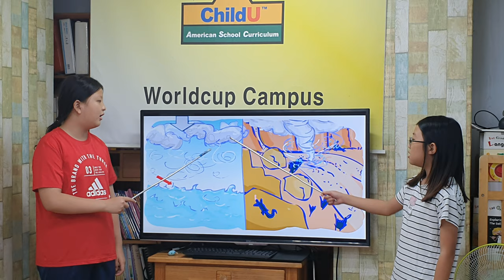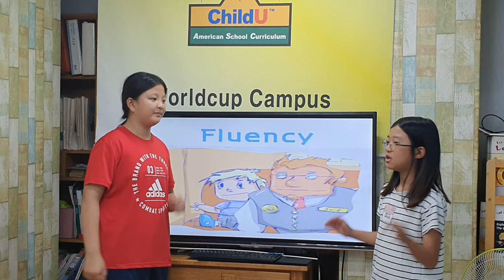차일드유 월드컵 195 EC 5 Mango 강윤오 서건희